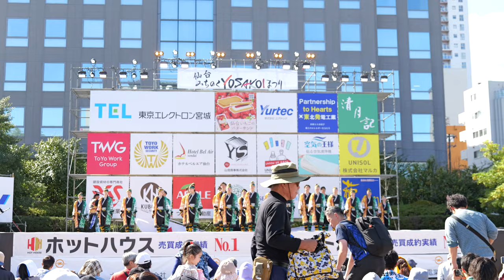ヤートセ秋田酔楽天 📍八咫零辰【4K広角_100Mbps】／市民広場ステージ／第27回仙台みちのくYOSAKOIまつり2024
2024/10/13（令和6年10月13日）
【主催】一般社団法人みちのくYOSAKOI協議会、仙台みちのくYOSAKOIまつり実行委員会
【共催】仙台市、河北新報社、青葉山エリアマネジメント、仙台市スポーツ協会
【後援】宮城県、青森県、岩手県、秋田県、山形県、福島県、高知県、高知市、仙台市教育委員会、宮城県教育委員会、仙台商工会議所、仙台市交通局、一般社団法人仙台経済同友会、公益財団法人仙台市市民文化事業団、公益財団法人宮城県文化振興財団、公益財団法人仙台観光国際協会、公益社団法人宮城県物産振興協会、社会福祉法人仙台市社会福祉協議会、仙台ターミナルビル株式会社、仙台放送、tbc東北放送、ミヤギテレビ、khb東日本放送、仙台CATV、Datefm、ラジオ3、㎙いずみ797、エフエムたいはく株式会社、朝日新聞社仙台総局、毎日新聞社仙台支局、読売新聞東北総局、産経新聞仙台支局、日本経済新聞社仙台支局、日刊スポーツ新聞社、仙台リビング新聞社、せんだいタウン情報S‐style、宮城県タクシー協会仙台地区総支部、公益社団法人宮城県トラック協会、公益社団法人宮城県バス協会、仙台市連合町内会、一般社団法人YOSAKOIソーラン祭り組織委員会
【協力】とうほくYOSAKOI協議会、仙台市内郵便局